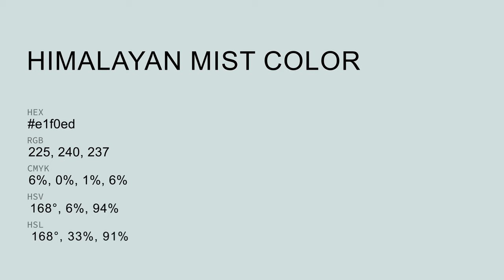Himalayan Mist color e1f0ed hex color - Green color - Warm color e1f0ed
What color is Himalayan Mist ? e1f0ed hex color - Green color - Warm color e1f0ed

Hex e1f0ed Color Code is also known as Himalayan Mist color.

Hex e1f0ed Color code in RGB color code model is created after adding 88.24% red color, 94.12% green color and 92.94% blue color.
Hex e1f0ed Color code in CMYK color (process color) code model is generated after subtraction of 6% cyan, 0% magenta, 1% yellow and 5% black.